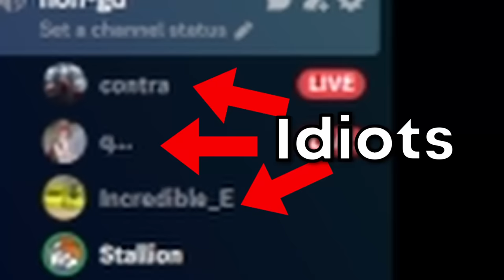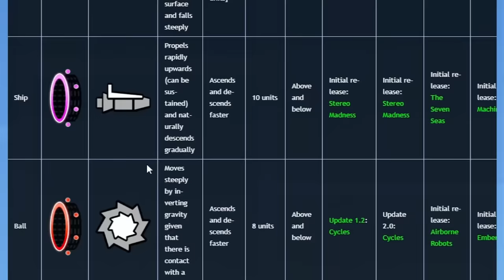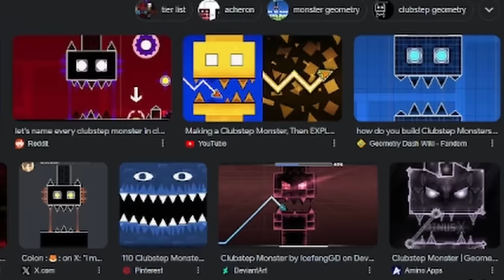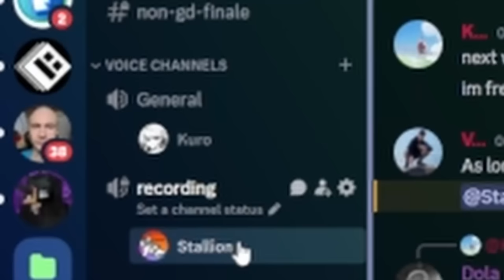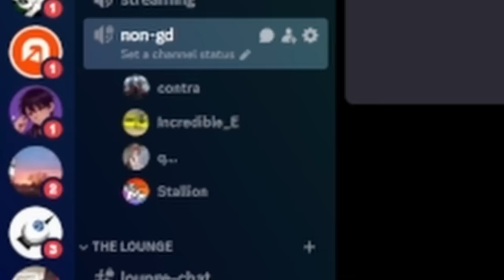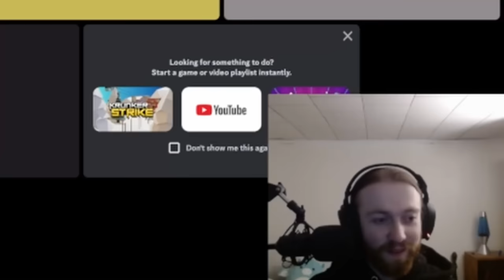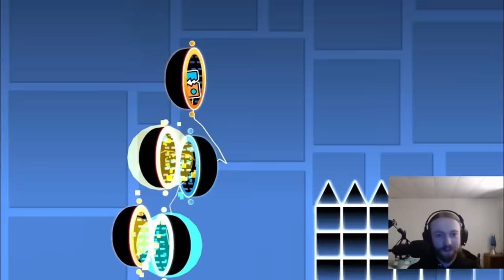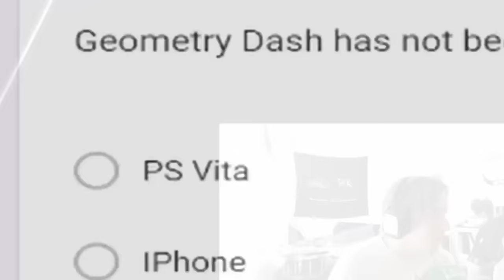I Forced Noobs To Make Geometry Dash Levels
For one last time, I tested my Non-GD Player friends on Geometry Dash, but this time they actually got to play the game!